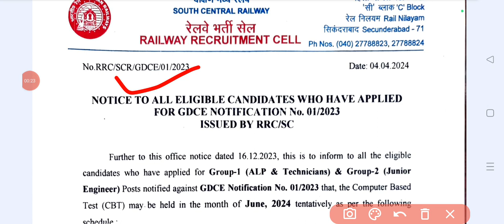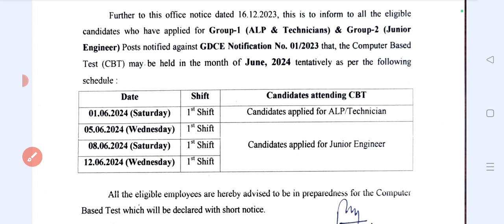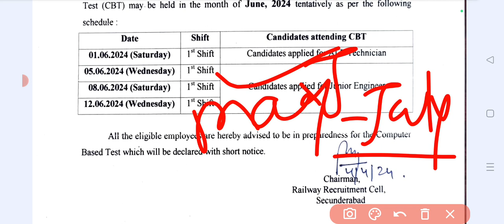GDCE EXAM UPDATE | आगई खुशखबरी RRC GDCE EXAM DATE OUT | जैसा बोला वैसा ही हुआ | बाकी RRC का EXAM कब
Join Telegram Group for ALP and Technician Preparation, Study Materials PDFs and tips and tricks